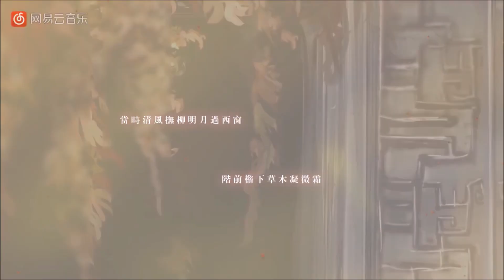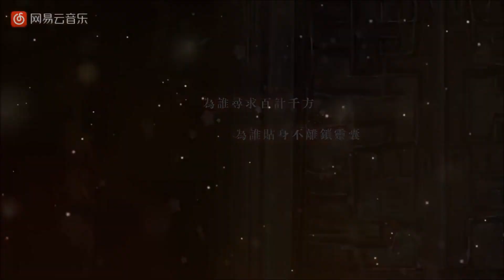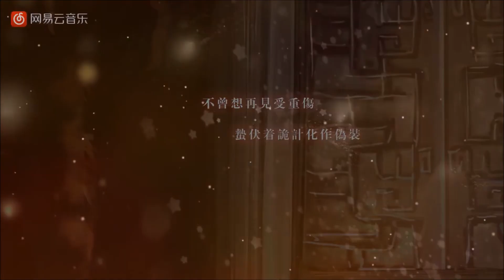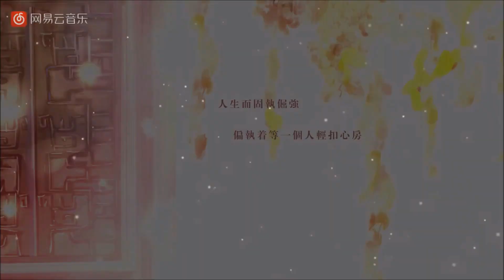魔道祖师 Modaozushi 마도조사 XueXiao 薛晓 설양성진 동인곡 草木 초목 한국어 cover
마도조사 설양성진 동인곡인 草木 초목을 한국어로 불러보았습니다
도움주신 분들 들어주시는 분들 감사합니다
(PV에 유혈묘사가 있습니다)

번안&녹음. 홍조 (@re_hongchoming)
Mix. 밀짝 (@Milukk_ng)
Enc. 세미콜론 (@_Selon_)

가사

是谁执念成狂
누가 집착하나

是谁心入魔障
누가 악랄한가

是谁至死不休将爱埋葬
누구를 끝까지 사랑했나

孤零零义庄棺木旁
외딴 의장 관 옆에서

是谁轻柔擦拭着他脸庞
누가 그 얼굴을 닦았는가

是谁曾跌跌撞撞
누가 비틀거리며

慌乱难掩寻求一只锁灵囊
허둥지둥 쇄령낭을 찾던가

是谁仰望
바라본다

白雾消散后风清月朗
백운 뒤에 선 청풍명월

月落乌啼踏血归来面含霜
달은지고 서리만이 맺힌다

一步一杀旧恨续命偿
갚아나갈 원한만 남아

唇角嗤笑且张扬
입가엔 엷은 미소

万恶动情 却不自 知的 悲凉
동정받을 수 조차 없는 슬픔

霜华悲鸣响
상화는 울고

锁灵魂哀伤
영혼은 찢겨

胆怯求饶的目光
용서를 구해본다

燃烧无尽疯狂凌迟发泄恨怒满腔
끝없이 타오르는 한과 분노 가득차

你所挚爱 世人便如此凌 弱恃强
난 당신이 사랑하는것을 증오해

哀求你插 手这恩 怨一桩
그대에게 이 한을 털어놔

又哀求你放手恩义两忘
그대의 이해를 바라왔지만

一事无成一败涂地终贻笑大方
결국 아무것도 이해받지 못한 채

捧一颗赤子心来这世上
그대와 나 사이는 멀어져

却换得惨烈一场
참혹한 나의 운명

笑他宏愿空想
소망을 비웃고

笑他心眼两盲
먼 눈을 비웃고

笑他 咎由自取无 处可藏
그의 자업자득을 비웃어

然而谁悄悄红了眼眶
누가 눈시울을 붉혔나

是谁对他渐渐没了心防
누가 경계심을 놓았는가

是谁眸中划过剑光
검광이 비치던 순간

又是谁茫然慌乱无章
누가 망연자실했는가

是谁疯狂
누구였나

小声叫着 名字在 心上
맘 속으로 부르던 이름

当时清 风抚柳明月 过西窗
당대의 청풍명월은 어디로

阶前檐下草木凝微霜
초목은 서리를 맞는다

是谁笑将糖轻放
내준 사탕과 미소

忍俊不禁只为无名少年郎
웃음 참지 못하던 무명소년

是谁 沉思起却 不知所想
깊이 생각할 필요도 없이

情愫在角落滋长
연정은 자라나서

沦陷进这一 场海市 蜃楼甜蜜 假象
신기루같은 달콤한 그대와의 나날

就像是寒冷冬 夜突然 拥抱太阳
추운 겨울밤에 내려온 햇살같아

又像跋 涉时 找到方向
나아갈 길을 찾은 것처럼

或者是
어둠에

撕裂黑 暗一束光芒
내려온 단 한줄기의 빛

只因不 曾拥有所 以才紧 紧不放
한번도 가져보지 못했던 이 행복

只为这一抹微光半生流放
찰나를 위해 살아왔던거야

徒然续梦只是假装
신기루같은 헛된 꿈

为谁醉饮千觞
누구를 위해서

为谁困守荒凉
자릴 지켜왔나

为谁举手投足 学他模样
왜 그의 모습을 배웠는가

为谁把小小饴糖珍藏
아직 사탕을 간직하고

为谁独坐长夜破晓天光
홀로 앉아 밤을 지새우며

为谁寻求百计千方
그대를 그리워하네

为谁贴身不离锁灵囊
쇄령낭을 항상 지니고

为谁疯狂
누굴 위해

不顾一 切嘶吼着去抢
지금껏 날뛰어왔는가

苟延残喘执念不放
간신히 붙잡은 희망

断手紧攥 着破碎饴糖
다친 손에 사탕을 쥔다

血雾茫茫
자욱한 피

声嘶力竭濒死狂妄
생사의 경계에 서서

是否 听见 斯人低吟 浅唱
그의 낮은 목소리가 들려

笑容温暖唤 阿洋
웃으며 불러 아양(阿洋)

血海深 仇全 化作点 点星光
원한은 모두 별빛에 묻혀버려

皆是痴想
사라진다

也曾是少年郎
그때의 소년랑

也曾神采飞扬
따스한 미소를

也曾沐浴着炫目的阳光
햇살보다 더 눈부셨던 날

不曾想那时祸从天降
결국 운명은 잔혹하게

碾断天真少年所有善良
천진한 소년을 앗아갔다

不曾想再见受重伤
그댈 잃은 이 아픔이

蛰伏 着诡计化作伪装
나의 업보라 할지라도

憧憬微光
불나방이

飞蛾扑火贪恋且痴狂
따스한 불에 뛰어들듯

哪怕生死相伤
생사가 달라도

哪怕爱恨成殇
그대를 원한다

哪怕求而不得难以名状
아무리 빌어도 안 되지만

哪怕无 心草木石成像
초목은 부스러져가고

也能露水化 泪默然情长
나는 말없이 눈물흘리며

人生而固执倔强
그대를 따라간다

偏执着 等一个 人轻扣 心房
내 맘을 열었던 유일한 당신

惟愿来生 命运许 诺你喜乐 安康
운명떠나 영원히 행복하길 바란다